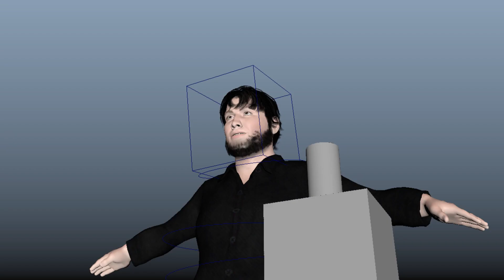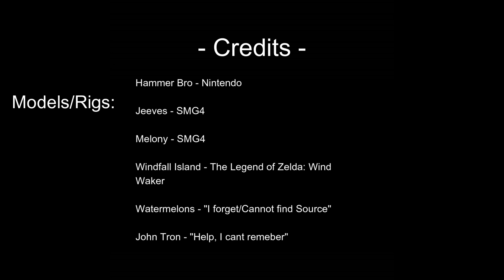Scrapbook 1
Just a compilation of projects, old and new, that I may never get around to finishing.
Some were intended to be used in the future, some were just fun to make at the time.
Life happens.

Forgot to add in the credits; the models and textures in the background for the dancing Eggman are from Lugana Rysinq.